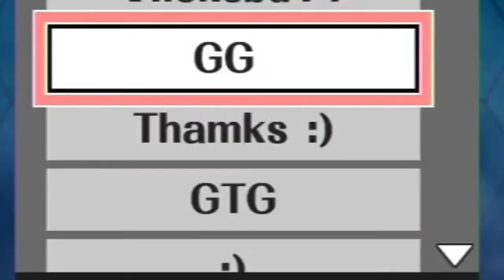Smash 4 Wii U sadness